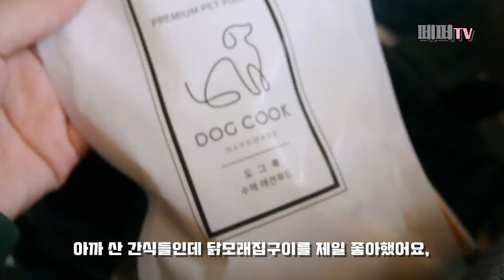보더콜리 페퍼 남친개 만나러 KTX 타고 부산갔다!!! / 연애하는 강아지들 1편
페퍼랑 페퍼 남자친구 앙리 만나러 2박3일로 부산다녀왔어요!
앙리랑 페퍼는 2015년도에 처음 만나게 되었구요!
앙리는 페퍼보다 한 살 어린 존잘레스 연하남이에요...
앙리랑 여행도 자주 다니고 놀러다녔었는데
둘을 보고 있으면 정말 연애하는 것처럼 꽁냥꽁냥 거려서
신기하게 보고 있답니다 ㅋㅋㅋㅋㅋ다른 개들한테는 안 그러거든요!
앙리언니랑 저랑 다 바빠서 못 만나다가 10개월만에 상봉하게 되었어요!!

부산여행은 2편으로 나눠서 업로드할게요 :-)